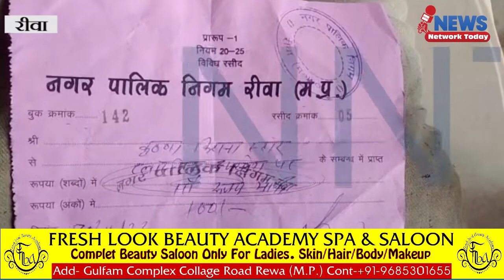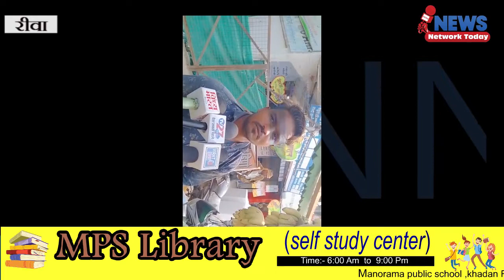नगर निगम की गुंडागर्दी बड़े व्यापारियों को अभयदान छोटे पर कार्रवाई डिस्पोजल मामले को लेकर सामने आई